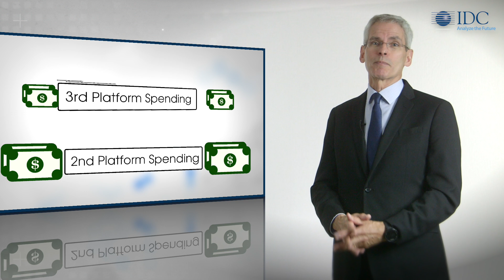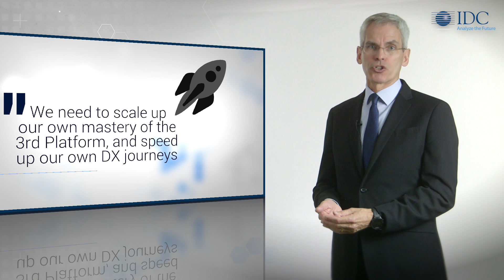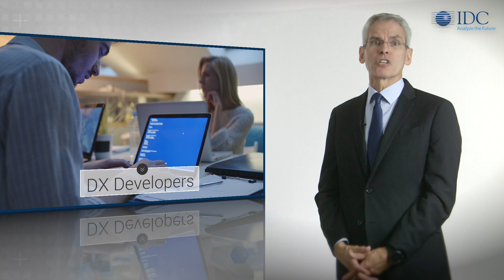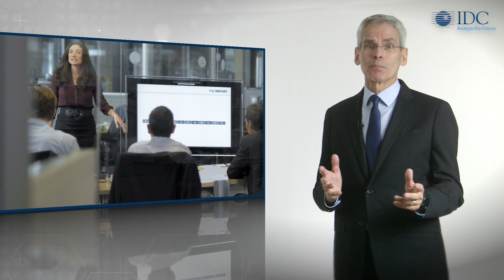Digital Transformation and 3rd Platform Leadership: What You Need to Know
Frank Gens - IDC Senior Vice President and Chief Analyst